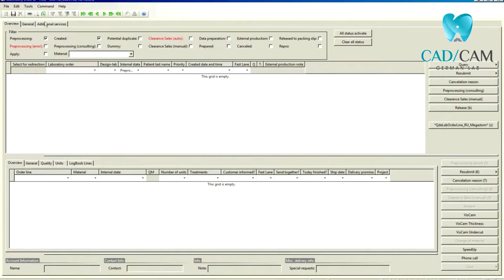ТЕХНОЛОГИЯ GERMAN LAB